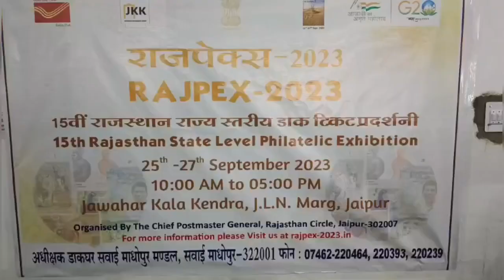रंगीलो राजस्थान प्रतियोगिता का दूसरा चरण आयोजित।, आगामी विधानसभा चुनावों को लेकर प्रेस कॉन्फ्रेंस।